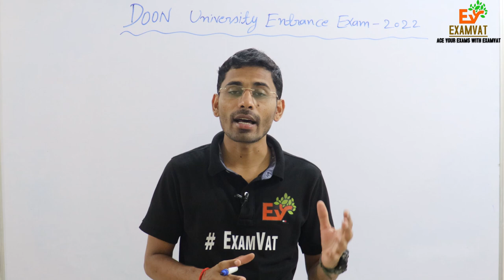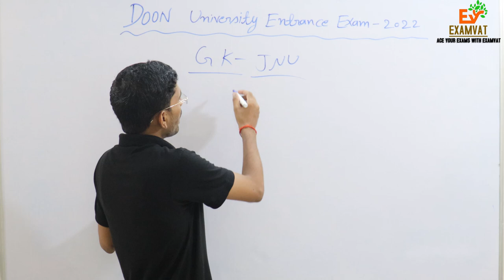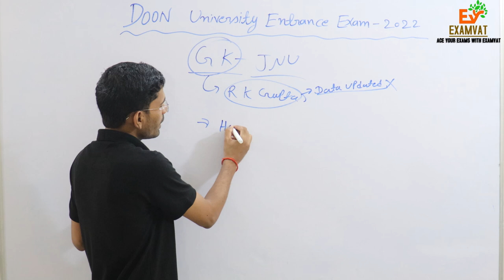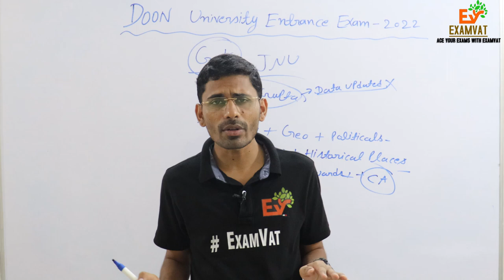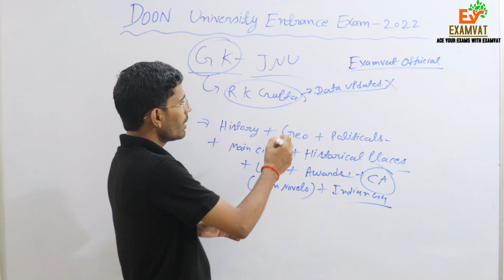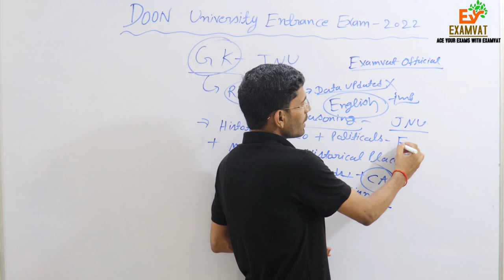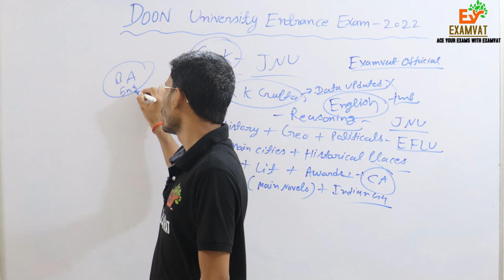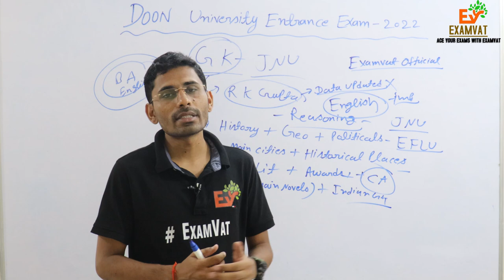Doon University entrance exam | How to Prepare in 20 Days🔥 | Syllabus & Strategy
How to crack Doon University in 20.
Online Classes from 8th June 2022.

Prepare for CUET with DU & JNU Students and Alumni.

MA - History
MA - Sociology
we uploaded many videos on BA, MA Preparation, Books, test series, how to start preparation for CUET  2022 etc. you can watch our videos.